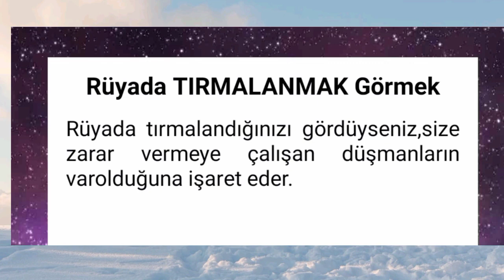rüyada tırmalanmak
rüyada tirmalanmak